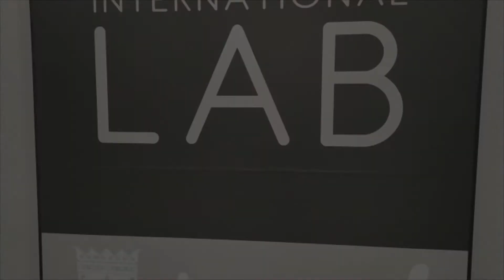¿Qué tres factores principales afectan al cambio climático?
Desde los años sesenta del siglo XX, la destrucción de la capa de ozono en las zonas polares es motivo de estudio. Actualmente, las evidencias del cambio climático requieren una actuación inmediata de científicos, autoridades y sociedad.

Afortunadamente, las mejoras de los sistemas de computación permiten el estudio de los procesos químicofísicos en las diferentes capas de la Atmósfera utilizando la inteligencia artificial.

Se ofrecerá un estudio de estos procesos atmosféricos implicados en la eliminación de la capa de ozono a través de la mecánica cuántica, cuyos resultados brindan una información valiosa de los procesos atmosféricos que se desarrollan en las capas altas de la Atmósfera.